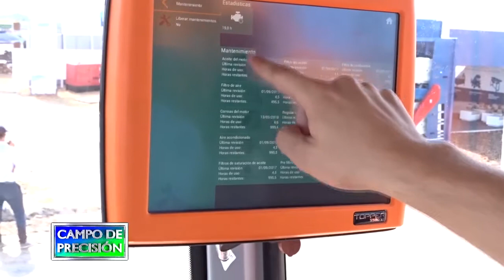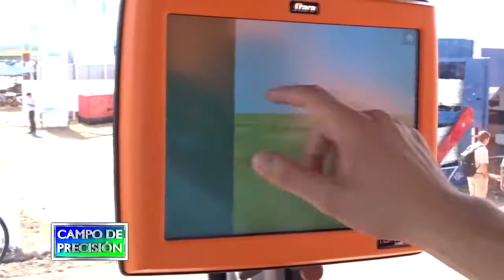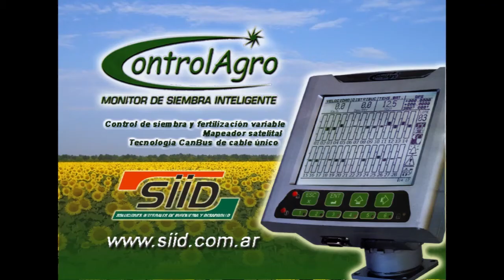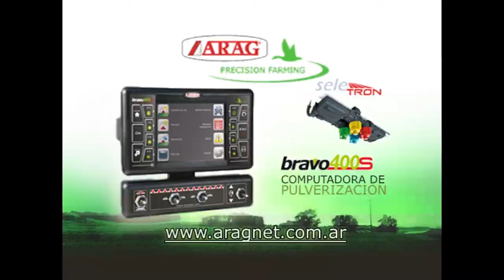P528B2 – Pulverizadoras y fertilizadoras de Stara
Pulverizadoras y fertilizadoras de Stara

Hermes Machado da Silva
Director - Stara

En la muestra de San Nicolás nos encontramos con la gente de la empresa Stara de Brasil, quienes presentaban su nueva pulverizadora y fertilizadora dual Emperador, recientemente lanzada al mercado, además de su fertilizadora autoproulsada Hércules.

Con ellos conversamos sobre las características de estos innovadores equipos, y conocimos más sobre la empresa, la que está radicando su primer planta fuera de Brasil, en las proximidades de la ciudad de Rosario, desde donde fabricará equipos para el mercado nacional.